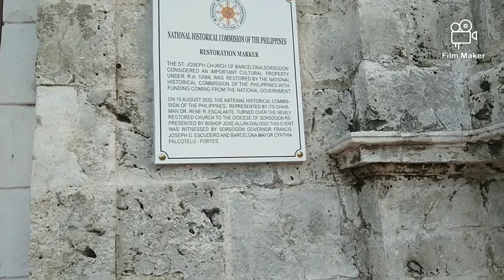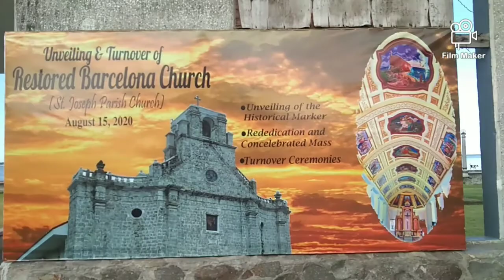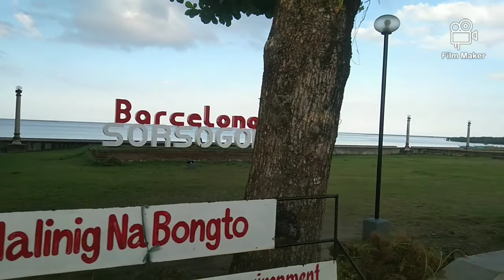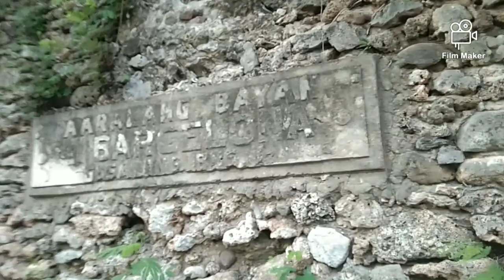MY HOMETOWN BARCELONA,SORSOGON